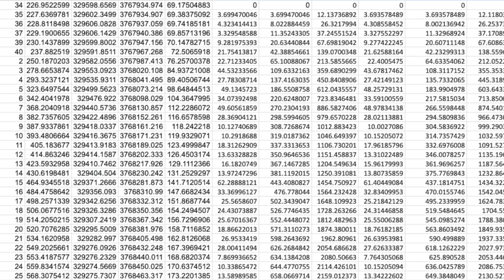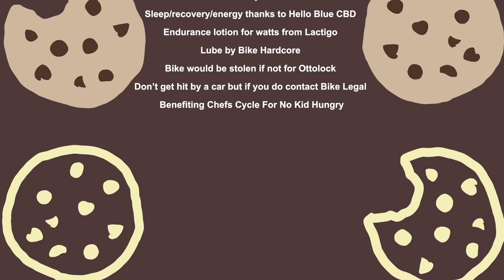I Found My Everesting Hill! So I KOM It - Worst Retirement Ever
Filming by: Jesse Stewart

edit by: Phil

Don’t get hit by a car but if you do contact Bike Legal @bike_legal